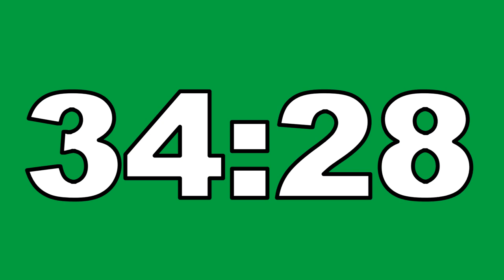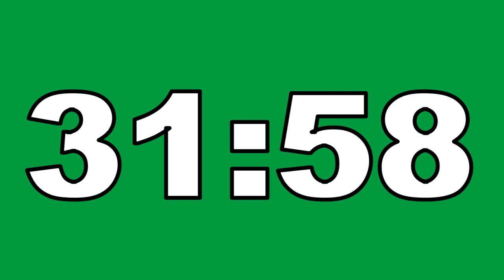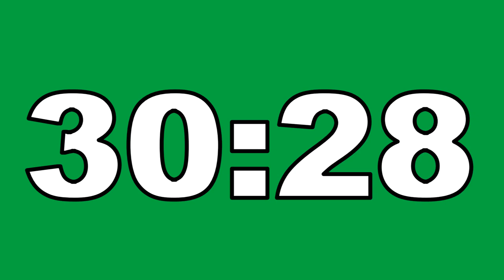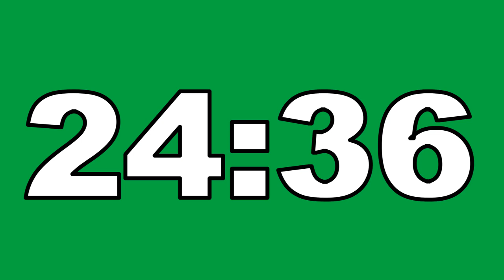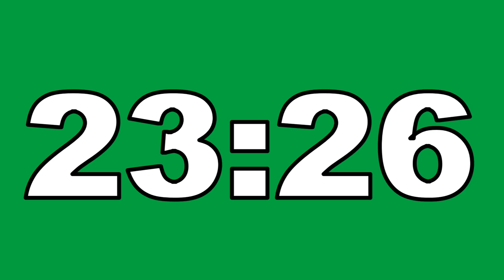43 Minute Countdown Timer Green Screen No Copyright Contador Regresivo